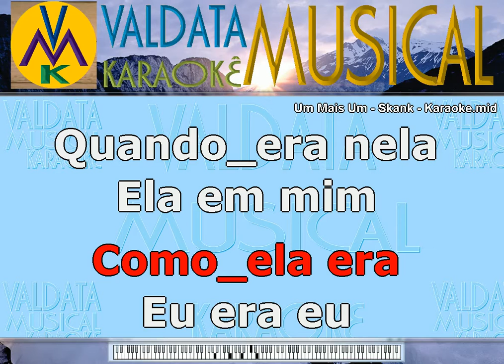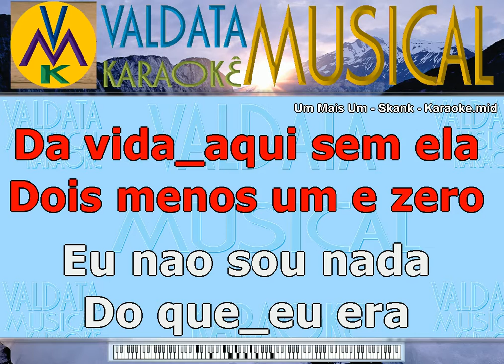Um Mais Um Skank Karaoke